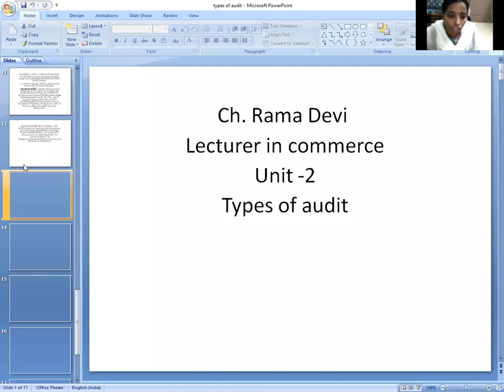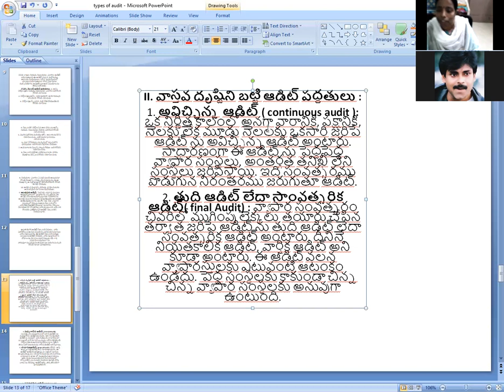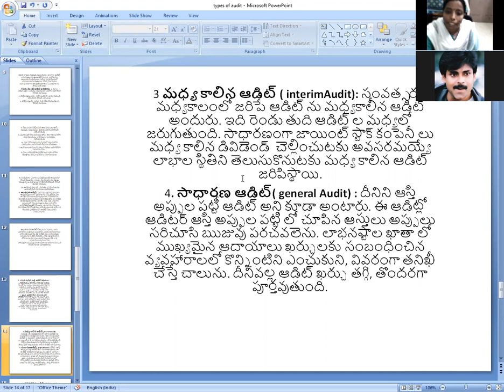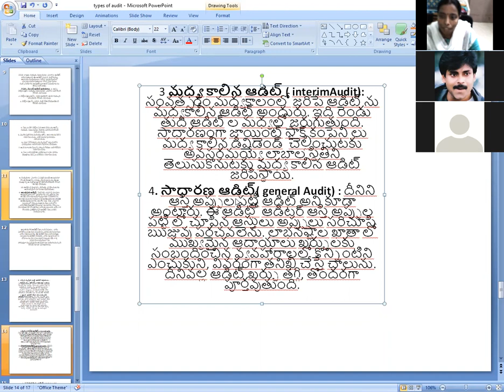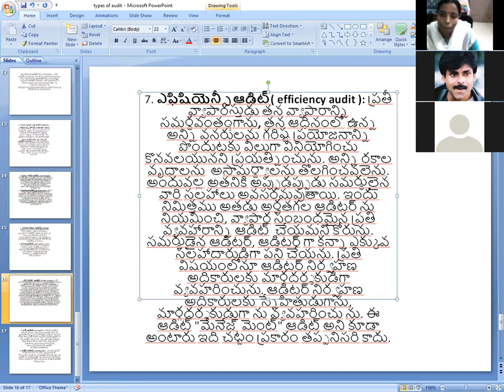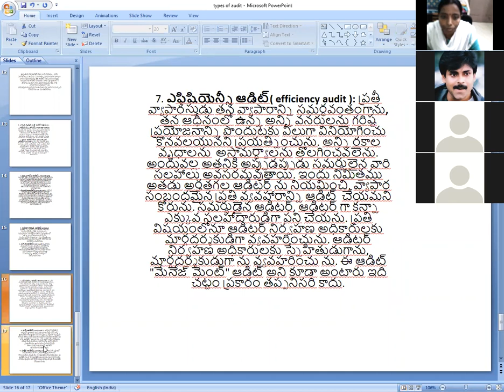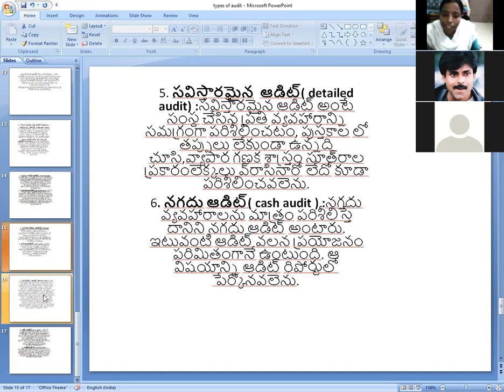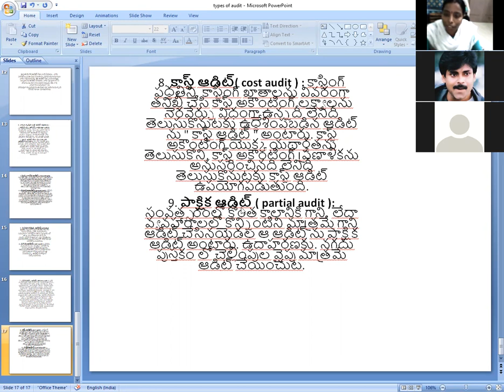TYPES OF AUDIT 3